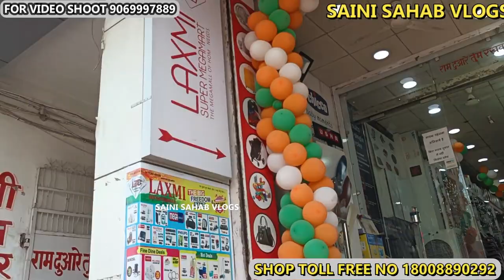CHEAPEST HANDLOOM ITEMS BLANKET PILLOW COVER WHOLESALE MARKET LAXMIBARTANBHANDAR LAKSHMI MEGA MART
TOLL FREE No.

BIGGEST SHOP IN DELHI
ADDRESS MAIN ROHTAK ROAD NANGLOI
PHON NO

Laxmi Bartan Bhandar
Shop No, 3, Rohtak Rd, near Bank of Baroda, Arya Mohalla, Nangloi, New Delhi, Delhi 110041

Must watch all parts of this

6th part must watch
this video your watching is 6th part

 VIDEO DECLAIMER
h\u0026m,H\u0026M plus,